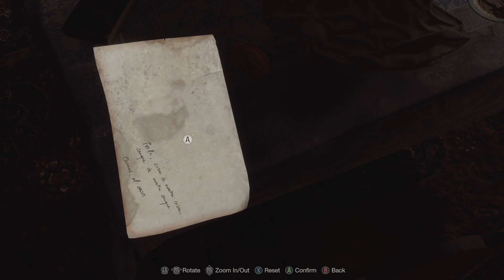The Big Cheese | Resident Evil 4 Remake - Hardcore Mode Part 2